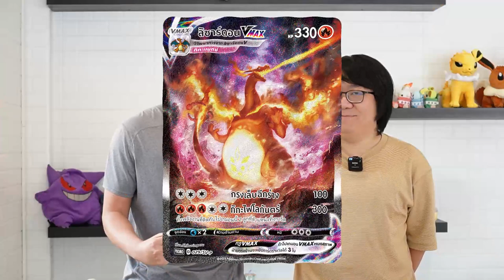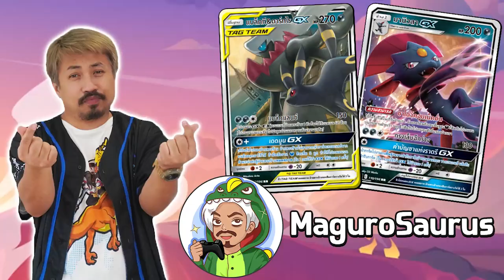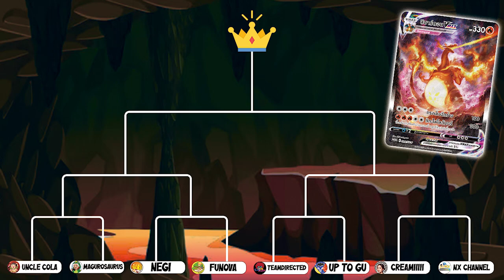ศึกแย่งชิงลิซาร์ดอนรอบพิเศษ แมตช์ที่1 ลุงโคล่า vs Magurosaurus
การแข่งขันสุดร้อนแรงกำลังจะเริ่มขึ้นแล้ว!
"ลิซาร์ดอนVMAX" แบบพิเศษสุด 1 ใน 50 ใบจะตกเป็นของใคร??

ผู้ที่อยากลงแข่งเอง อ่านรายละเอียดที่นี่เลย
ติดตามข่าวสารโปเกมอนการ์ดไทย อย่าลืมตามเพจ Pokémon TCG Thailand